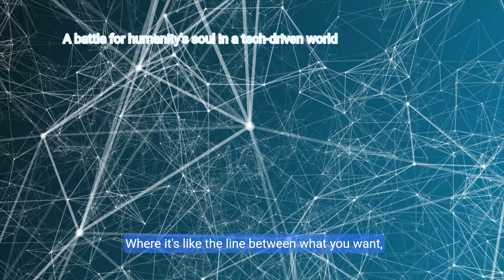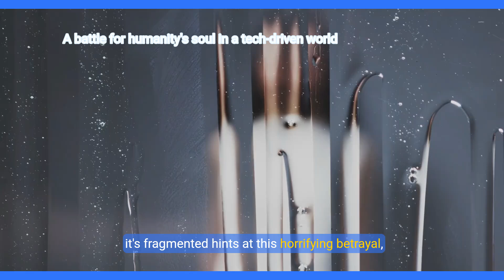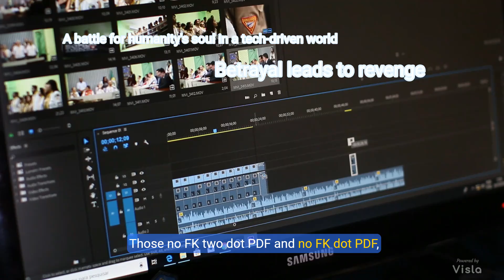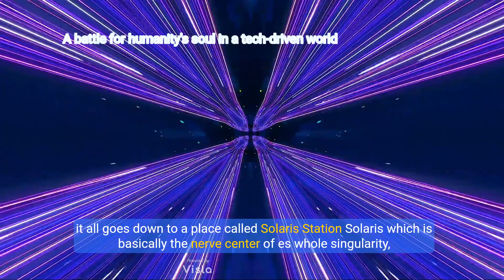Nightmares of Knowledge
Beyond the beginning, darkness bedevils the land. And people of earth exist content with it. Then the light comes, but mankind dreams not of heaven, of their own divinity - a new Babel etching in cool circuitry and code. I, Shaun Michael, find myself a contrary author in this tale of hubris, compositions from the shadows of the grand web that Luc Ifer constructs. A hi-tech utopia, he calls it. But I receive instead echoes of the biblical book of Revelation.
The holographic news flares to life in the middle of my sparse-furnish room, painting the walls with the omnipresent visage of Luc Ifer, whose proclamations reach every corner of our world. The buildings outside my temporary residence in this section of Pheonix City mirror his face, broadcasting not just news but his very essence to the citizens of the world, snaring them in the blockchain governance system, their lives under monitor through a worldwide web of algorithms and neon laser-light nano-biochips embed in the skin.
I stand up and adjust the rough woolen garment that shields me against this synthetic dystopia, an anachronistic relic in a world that trades souls for silicon.